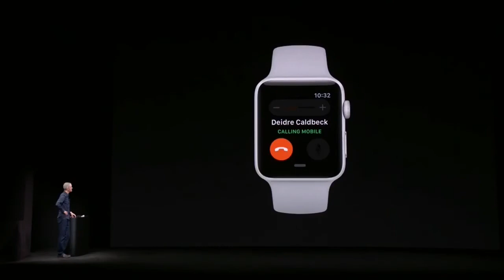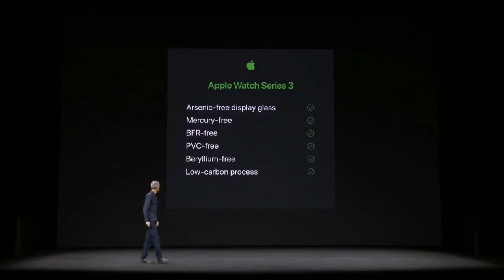Apple Watch Series 3 - Series 3 lets you make calls | Series 3 first look & reviews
A fully independent Apple Watch: It sounds like the destiny for wearables that Dick Tracy fans were hoping for for years. Will the Series 3 be that watch? Hard to tell, but at least Apple's not making any design compromises.
A steady stream of rumors suggested that Apple was on the verge of announcing a third-generation Apple Watch that would be able to connect to cellular networks, freeing it from its dependence on the iPhone for both voice calls and data. The new Apple Watch Series 3 is just that, a smartwatch that essentially puts a tiny 4G LTE phone on your wrist. Available Sept. 22, it costs $399 with cellular and $329 without. In the UK, that's £399 with LTE and £329 without; in Australia it's AU$559 and AU$459.

That also makes the Apple Watch Series 3 the stealthiest way to add a phone to your wrist, because it doesn't seem bulky or weird at all.
Apple’s new Watch Series 3 is the first to include LTE-compatibility. This means that you can now stream music and make phone calls without your phone in tow. The new Apple Watch Series 3 costs $399 with cellular connectivity and $329 without it. Orders start on September 15th. It'll be available on September 22nd.